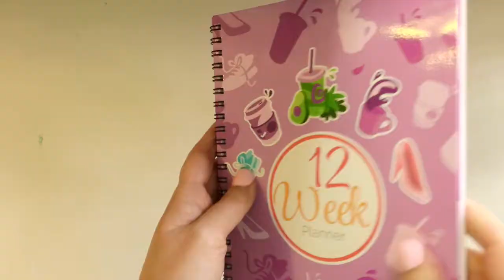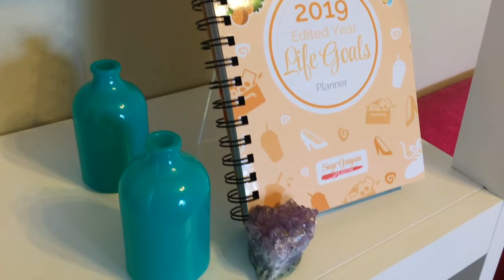2019 Edited Year Planners Are Here!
The 2019 Edited Year Planners are now available in printed and digital formats.

LET’S CONNECT!

2019 Edited Year Planners Are Here!